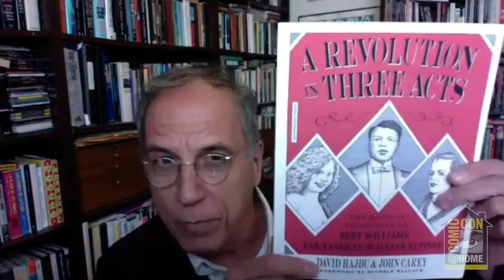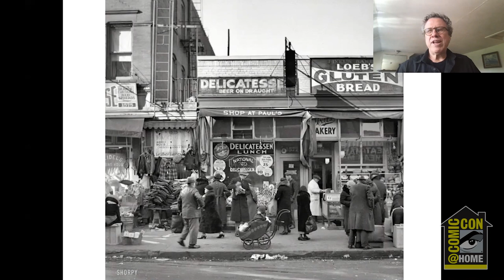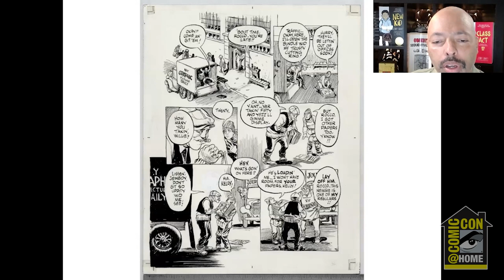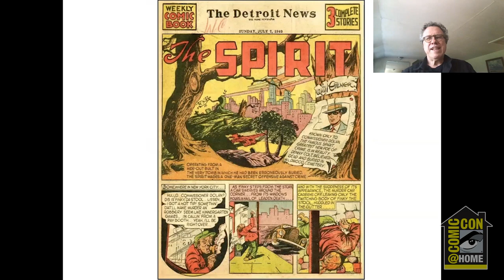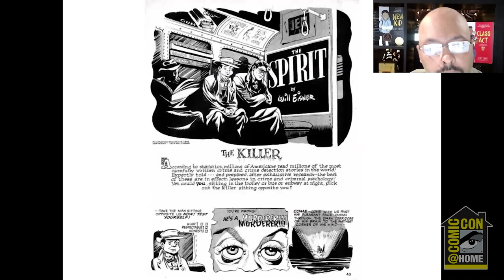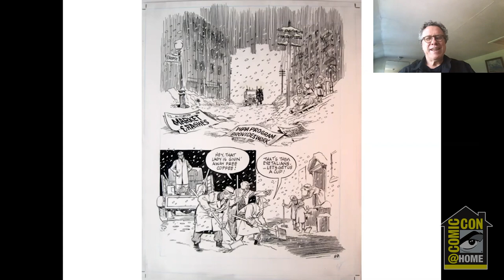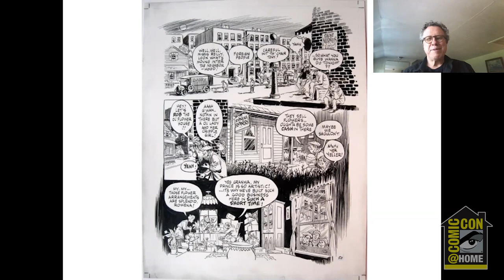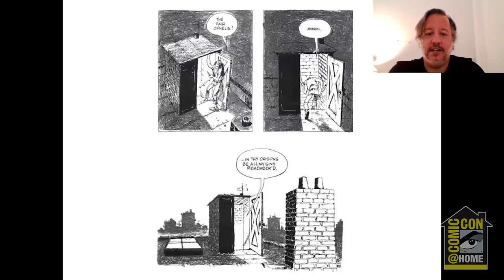Will Eisner and the Metropolis | Comic-Con@Home 2021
From his comics to his graphic novels, city life is at the heart of Will Eisner’s work. Using his native New York as a template, Eisner shows everything from the joys to the terrors of metropolitan life. His classic Spirit stories are set in “Central City” and his autobiographical graphic novels are in the New York City of the Great Depression. In A Contract With God, New York: The Big City, City People Notebook, and others, he reveals the Metropolis as interpreted by his extraordinary skills as a writer and artist. Join David Hajdu (The Ten-Cent Plague: The Great Comic-Book Scare and How it Changed America), Paul Levitz (Will Eisner: Champion of the Graphic Novel), Jerry Craft (New Kid), Dean Haspiel (The Red Hook), and moderator Danny Fingeroth (A Marvelous Life: The Amazing Story of Stan Lee) in this discussion and slideshow presentation as they reflect on the relationship between the artist, his work, and his city.